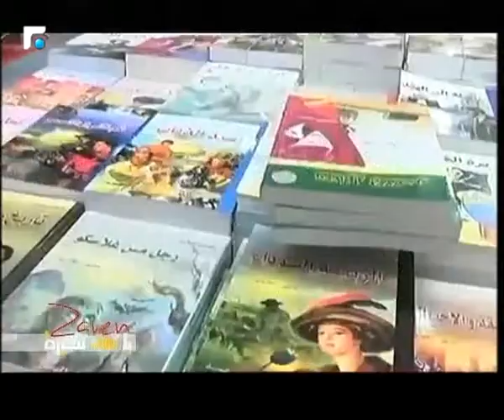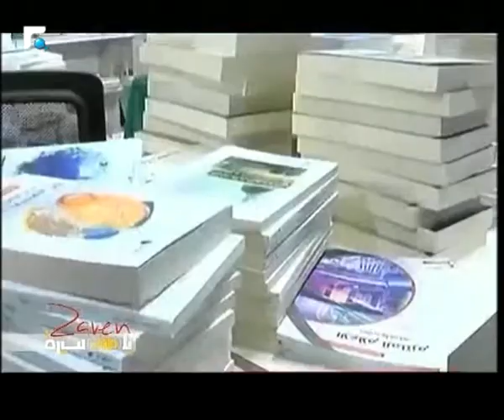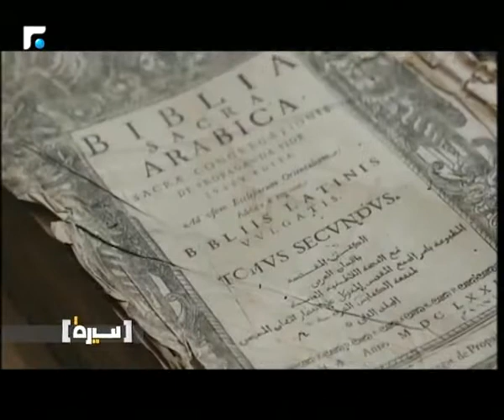معرض الكتاب والمكتبة الوطنية اللبنانية: حلم ونقاش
أسبوع ثقافي بامتياز ومتابعة مع معرض الكتاب العربي الدولي وتدشين المكتبة الوطنية